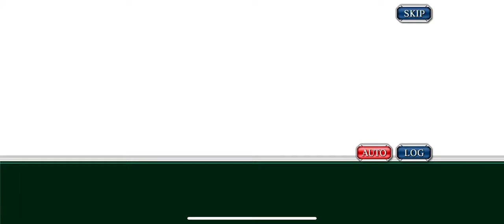スパロボXΩ 奮い立つ心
再生リスト
～ストーリー～
見習い考古学者で超科学好きの青年「アサヒ」と、わずか18歳にして機械工学で
天才的な才能を持つ「シャッテ」は火星探査隊「アルファオメガ」で出会う。
とあるきっかけで遺跡で発見された謎のメカ「ヴァンアイン」の操縦者となるが、彼らの運命や如何に…。

本作には、初参戦を含む全31もの作品から、多数のユニットが登場する。
ユニットは、レベルアップによる成長のほか、強化パーツのセットや改造など、いろいろな方法で強化が可能だ。
バトルを繰り返しながら好きなユニットを強化して、最強のチームを作りあげよう。

戦闘は、画面端から迫り来る敵軍を迎え撃つラインオペレーションバトルを採用。
直感的な操作で味方ユニットに移動と攻撃の指示を出し、敵ユニットを倒そう。
さまざまな効果をもった必殺スキルや精神スキルの使い方が、勝利のポイントだ。

『スーパーロボット大戦』シリーズといえば、異なる作品のキャラクターが
クロスオーバーして繰り広げる物語も大きな魅力。

本作でもそれは健在で、主人公のイヌイ・アサヒを中心に、さまざまなキャラクターとロボットが
物語に絡む、オリジナルシナリオが展開する。